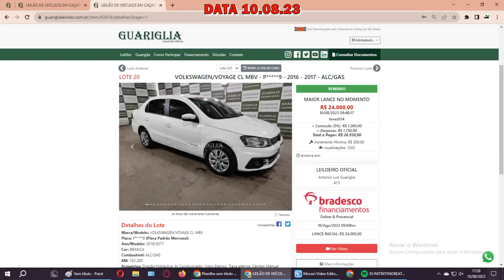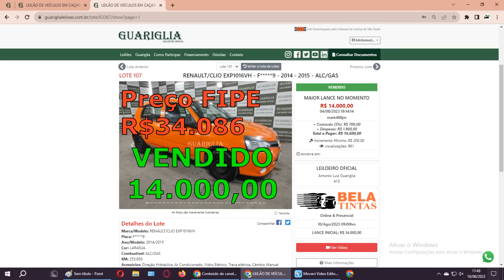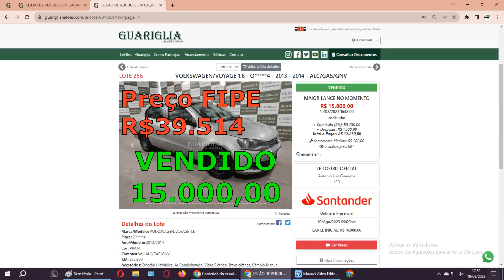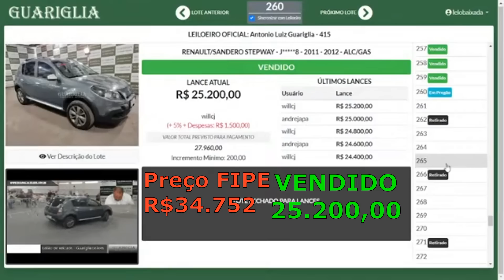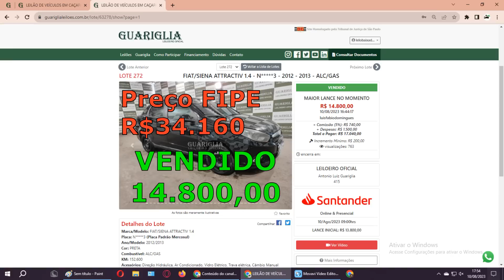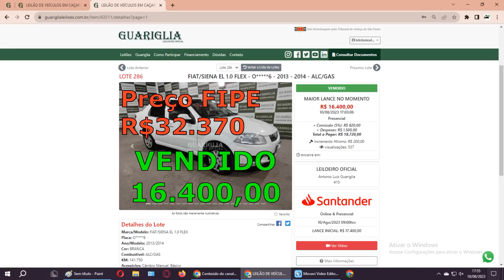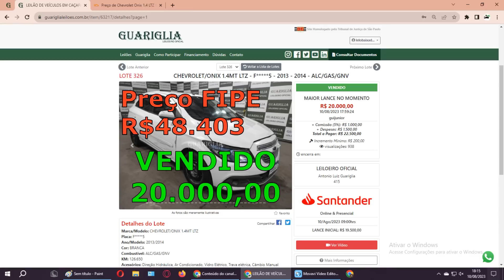LEILÃO DE OPORTUNIDADES MUITOS CARROS BARATOS DO GUARIGLIA DO DIA 10.08.2023